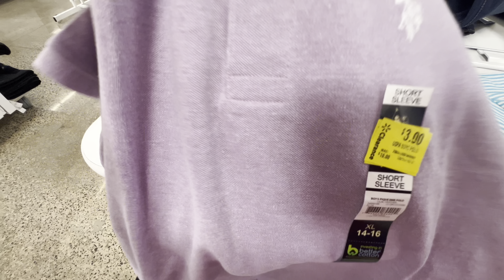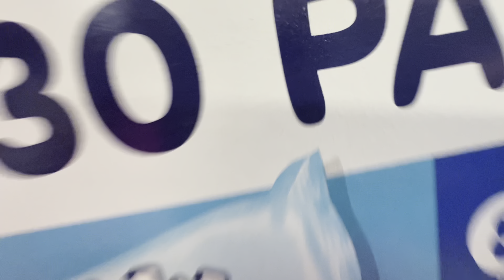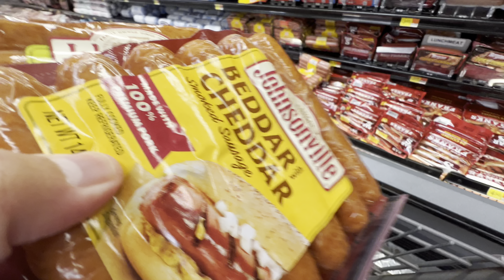PRE-K IN USA | WALMART GROCERY SHOPPING | FILIPINO NURSE IN USA 🇵🇭🇺🇸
Waah ang Athalia naman ang pumasok sa school🥹
So emotional mommy here 😩😭
Sinong relate? 🥺
Capturing this moment na una syang pumasok sa school. Time really flies 🥹
Parang kelan nasa tyan lang kitaaa 😫
Anyways isa talaga to sa pagdadaanan natin bilang mga magulang.. Gustuhin man kitang 24/7 kasama anak kaso hindi pwede 😩🥹
life nga naman, tumatanda na talaga ko lolz 😆
I know this is just a phase and we will get through this. I will always here to support you mga anak 💕
Mommy and daddy love you soo much ❤️❤️❤️